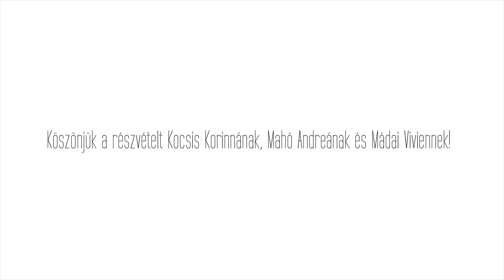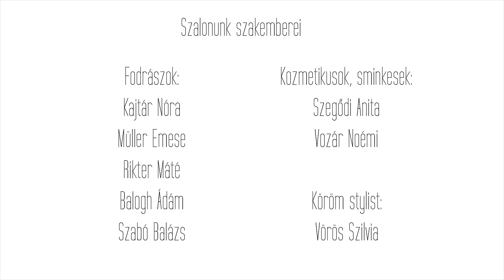Szabó Imre Hair & Beauty Image Film - Buda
Látogass el Te is exkluzív szalonunkba! Bízd magad profi fodrászainkra és garantáltan csodálatos frizurával távozhatsz majd szalonunkból!

Budai szalonunk szakemberei:

Mesterfodrász: Szabó Imre

Fodrászok: Kajtár Nóra, Müller Emese, Balogh Ádám, Rikter Máté, Szabó Balázs

Sminkesek: Szegődi Anita, Vozár Noémi

Köröm stylist: Vörös Szilvia

Operatőrök: Kassai Rihárd, Kántor Dávid, Molnár Péter Milkós

Hírességek a szalonunkban: Kocsis Korinna, Mádai Vivien, Mahó Andrea, Mandula Ádám, Czirok László